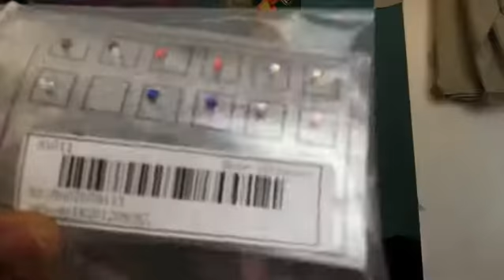Massive Shein Summer Try On Haul! 🤍 LINK IN DESCRIPTION FOR FULL VIDEO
That’s the full video which is on my 2nd channel @officialviv1693 support y’all and thumbs up on it